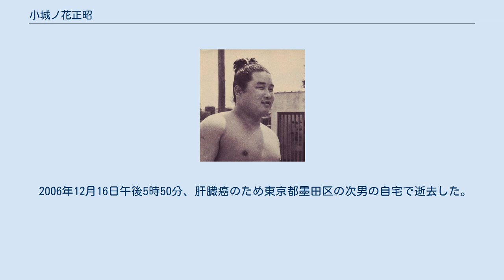小城ノ花正昭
小城ノ花 正昭（おぎのはな まさあき、本名：本村 正昭（もとむら まさあき）→小岩井 正昭（こいわい -）、1935年11月29日 - 2006年12月16日）は、佐賀県小城郡三日月村（現・同県小城市）出身で、出羽海部屋に所属した大相撲力士。
最高位は西関脇（1962年11月場所、1963年1月場所、同年3月場所）。
得意手は左四つ、寄り、下手投げ。
 実家は農家。
三日月中学校を卒業後は、家業に従事していた。
 父が大の相撲好きだった事もあり、以前よりその勧めで度々、地元の村相撲に参加していたという。
 16歳の時に出羽海部屋へ入門し、1952年1月場所で初土俵を踏んだ。
 以来、比較的順調に出世し、1957年11月場所で新入幕を果たした。
 入幕後しばらくは幕内下位にいたが、徐々に番付を上げていった。
東前頭2枚目の地位に在った1960年9月場所では、横綱・朝潮らを破る活躍を見せて9勝6敗と勝ち越し、初の三賞（殊勲賞）を受賞。
翌11月場所では、新三役（小結）に昇進した。
 同場所では7勝8敗と惜しくも負け越したが、その後は幕内上位に定着していった。
1962年11月場所では、最高位となる西関脇に昇進し、9勝6敗と勝ち越して技能賞を受賞している。
 小柄で非力だったが体は柔軟で前捌きが巧く、左四つからの寄り、投げが武器であった。
玄人受けする相撲で千代の山が引退し佐田の山が頭角を現すまでの、出羽海部屋を支える役割を果たした。
 1967年5月場所限りで引退後は、高崎親方として後進の指導に当たり、父と同じく相撲の道に進んだ長男の昭和（小城乃花、現・11代出羽海親方）と次男の康年（小城錦、現・中立親方）の兄弟は揃って幕内力士となった。
 2000年、停年退職を目前に、長男である準年寄・小城乃花に年寄名跡・高崎を譲って退職。
 頭髪が天然パーマであり、床山は大銀杏を結うのに苦労したという。
 2006年12月16日午後5時50分、肝臓癌のため東京都墨田区の次男の自宅で逝去した。
享年71。